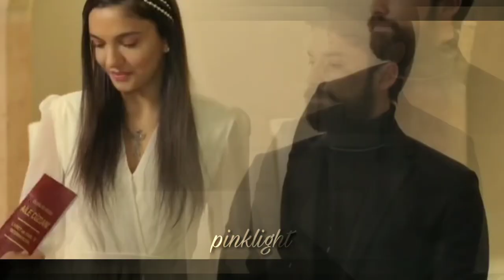Zümrüt & Serhat - Son mektup | Klip